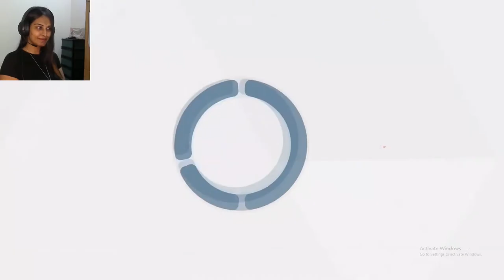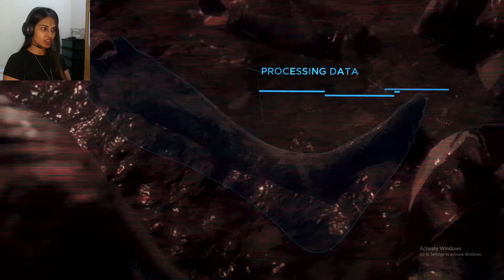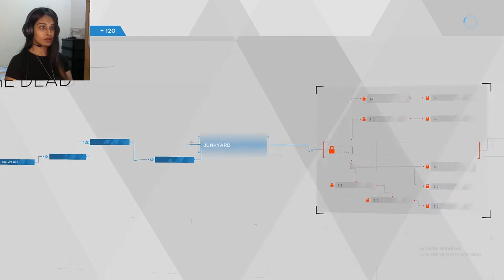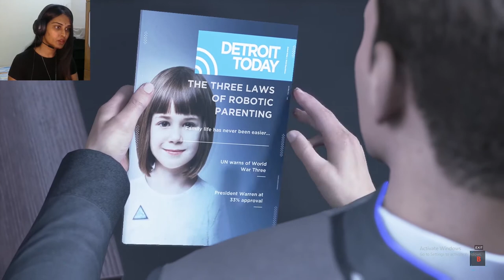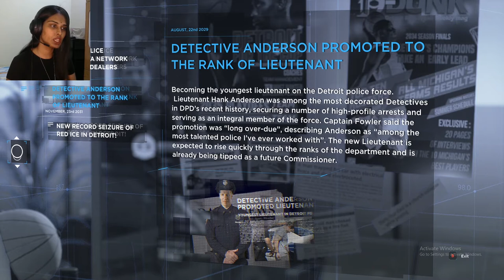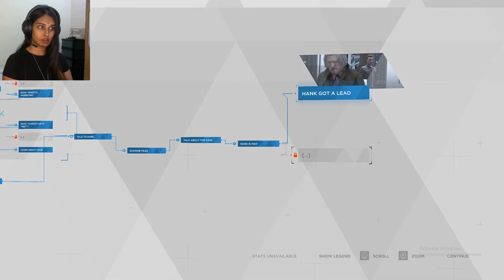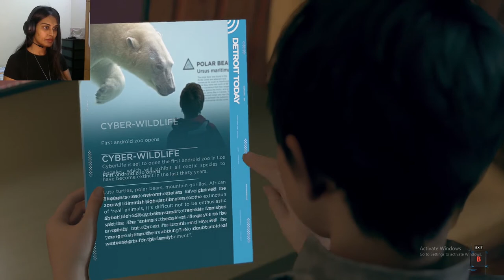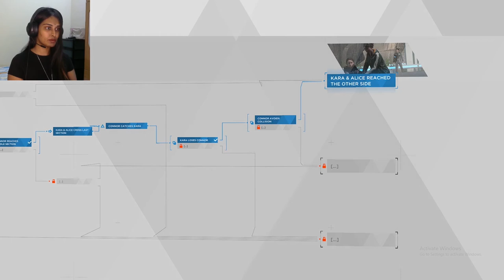WHY HE GOTTA BE SUCH A JERK - Detroit: Become Human (Part 3)